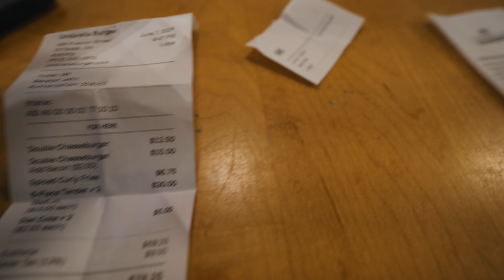V56: Squat + Bench | Cheat Meal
Powerlifting meet prep for CPU Nationals 2024.

CONTENTS OF THIS VIDEO:

0:00 INTRO